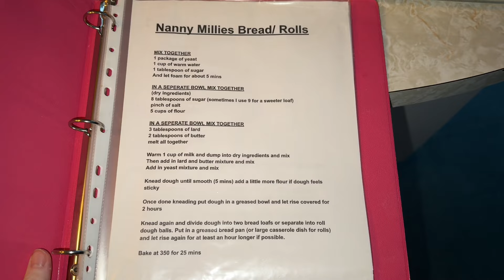a beautiful Sunday with family & a fun themed Sunday dinner!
Jaclyn Gallant
Charlottetown RPO, West Royalty PE
Canada
C1E 0J2